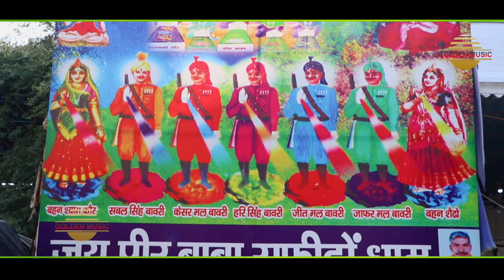संकट काटे मेरा बोरी सबल सिंह।Sankat Kate Mera Bori SabalSingh Singer Parveen Chawariya Golden Music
Song :- Sankat Kate Bori Sabal Singh
Singer :-Parveen Chawriya.9050146563
Writer :-Parveen Chawriya.9050146563
Staring :-Parveen Chawriya .9050146563
Cinematography :- Golden Video Team
Art Designer:- Golden Art studio
Editing:-Deepak Golden Team

sidh guru gorakh nath bhajan baba dhune wala bagad dham nirala nile ghode wala 9 nath adesh
jahar veer goga ji bhajan goga pir bhajan baba machander nath ji

For other enquiries For Bhagwat & Recording Work:- 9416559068
We are heartily thankful for listen beloved Bhakti Sangeet.
Golden_Music baba gorakh nath bhajan guru gorakh nath bhajan bagad dham gorakh tilla
Khatu shyam bhajan teen ban dhari hare ka sahara baba shyam hamara shyam jagat shyam pariwar
Chulkana Dham shyam ji Darbar Chulkana Dham  ke raja Teen Ban dhari sanvriya sarkar shyam ki masti